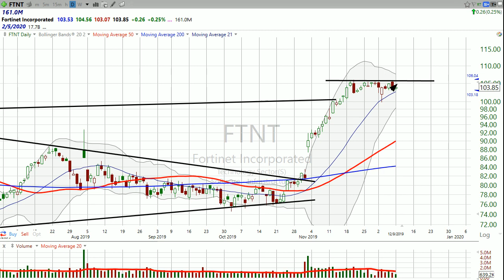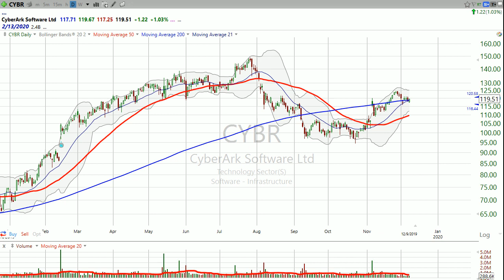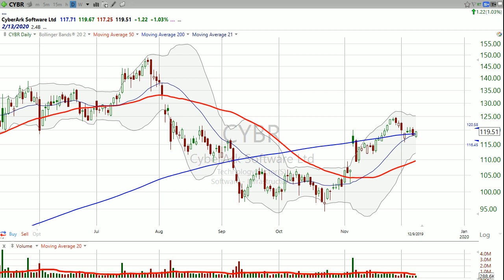Thinking about cybersecurity? Here are two to choose from: Fortinet ($FTNT) vs. CyberArk ($CYBR)